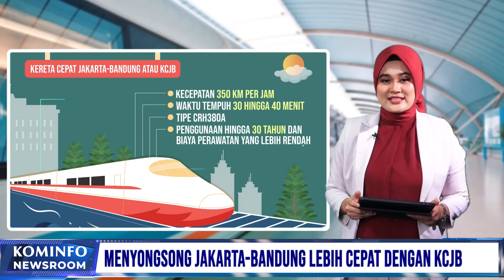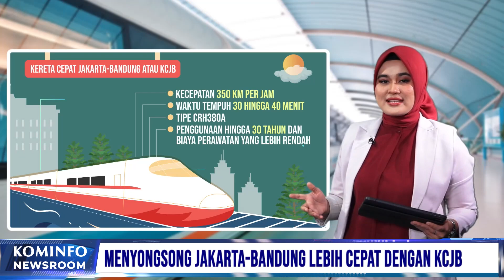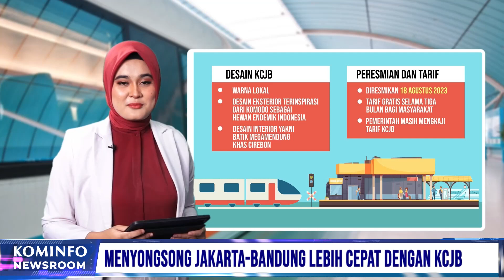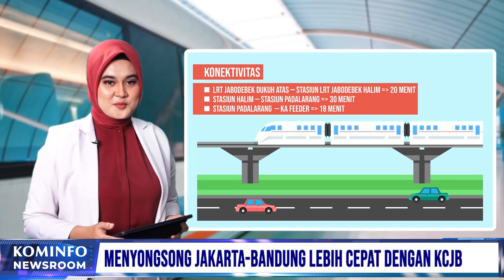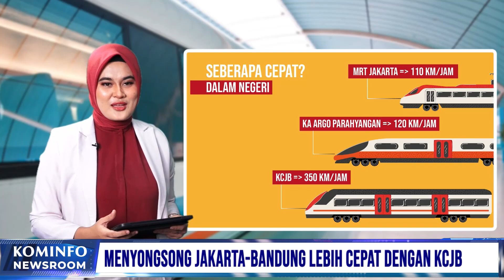Menyongsong Jakarta - Bandung Lebih Cepat Dengan KCJB | Kominfo Newsroom 1/3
Menyongsong Jakarta - Bandung Lebih Cepat Dengan KCJB

Selamat Menyaksikan!
Salam Sehat!